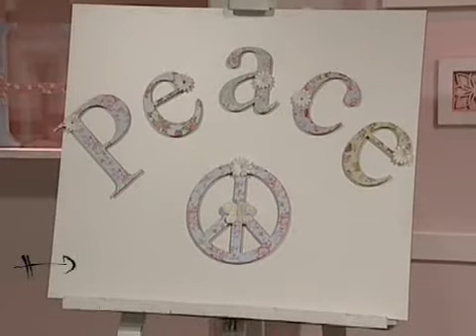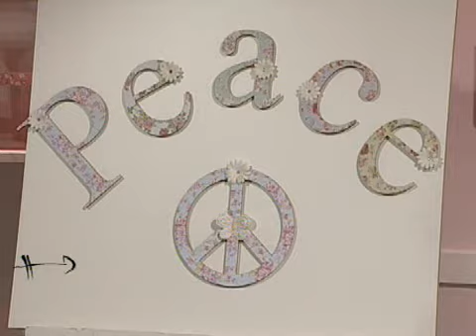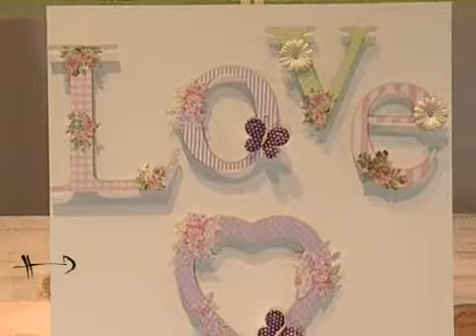Cuadro peace & love - Decoupage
En este nuevo programa Herminia nos presenta a Taty Zino quien realizará un hermoso cuadro Peace & Love con decoupage.